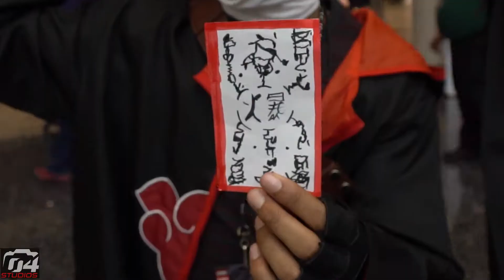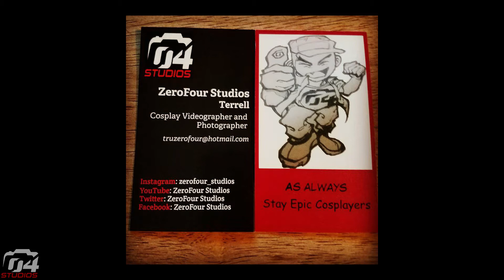C2E2 2017 Day Two Cosplay Music Video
hey Hey Outlaws

My second video from C2E2 is finally done and ready to show everyone the Epic Cosplay that was there. This is one of the longest videos I have every made but with all the Cosplay I had to make sure I added every Cosplayer that I recorded.
See you at ACEN 2017 Outlaws.

As Always stay Epic Cosplayers